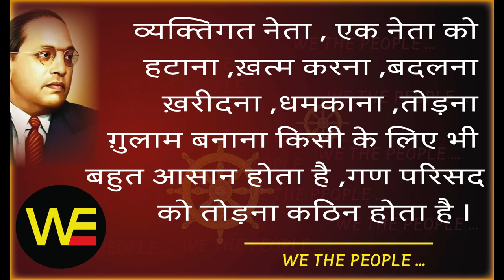WE THE PEOPLE 23 /Sudhir Raj Singh/Team Twenty Two